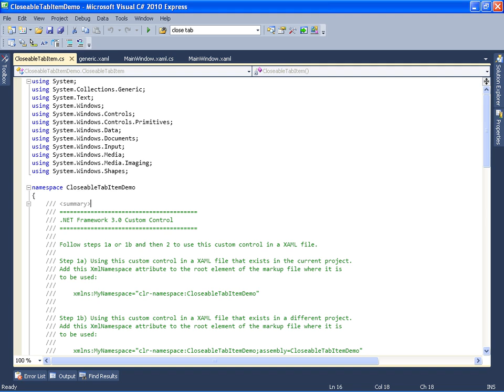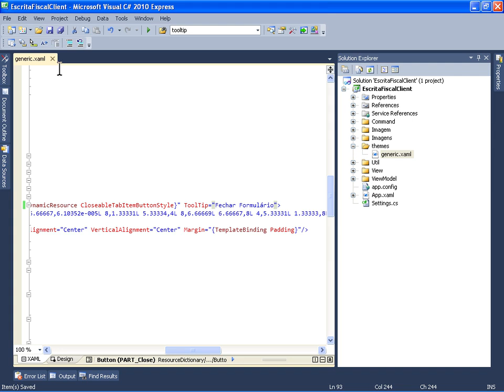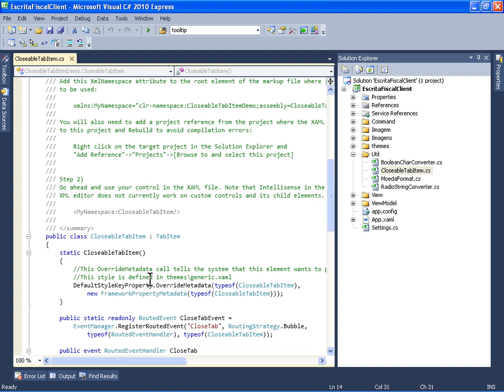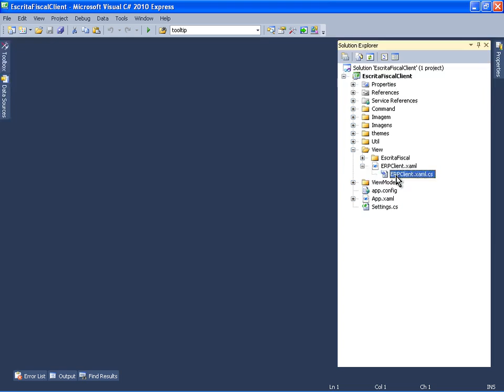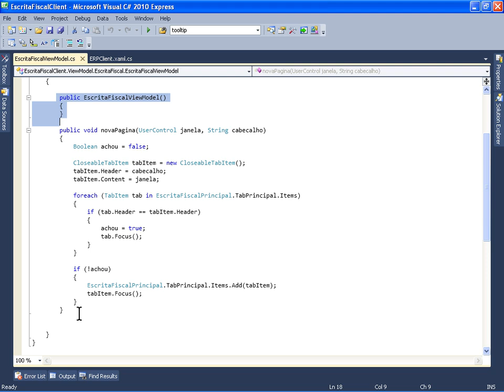T2Ti ERP - C# - Abas Dinâmicas - Video Aula 06 - Alterações no Projeto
Parte de infraestrutura do Projeto T2Ti ERP em C#. Este curso faz parte do Projeto T2Ti ERP. É necessário estar inscrito e acompanhando o projeto para compreender totalmenteo conteúdo do curso.

Video Aula 06 - Alterações no Projeto
Alterações necessárias no projeto "cliente" para que seja possível o controle dinâmico das abas.